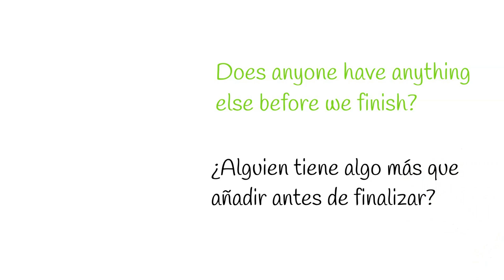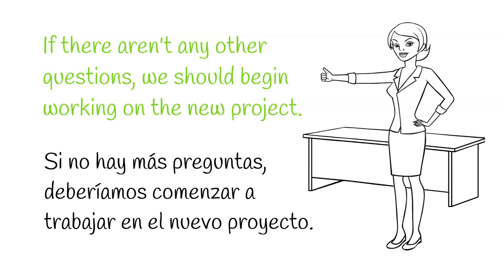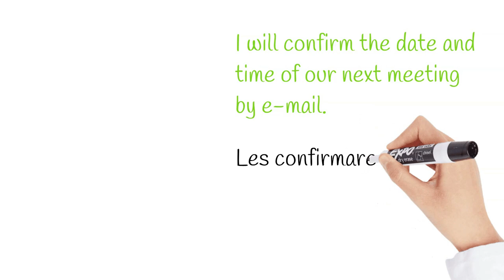10 EXPRESIONES para FINALIZAR una *REUNION en INGLES* 🕤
✳️ Aprende estas 10 EXPRESIONES para PONER FIN  a una REUNIÓN y causa buena impresión en el TRABAJO con tu INGLÉS 😎.

En este curso te enseño el INGLES básico que tienes que aprender para manejarte en el día a día de la EMPRESA y tener más confianza con este idioma a la hora de hacer NEGOCIOS, o simplemente comunicarte en un entorno laboral internacional.

Qué  vas a encontrar aquí:
▶ vocabulario y expresiones habituales de las reuniones de negocios
▶ cómo redactar e-mails que causen buena impresión
▶ inglés para la atención telefónica en la empresa
▶ vocabulario y expresiones relativos a la organización de una empresa
▶ vocabulario y expresiones propias de puestos administrativos
▶ abreviaturas más utilizadas en las comunicaciones empresariales
▶ redacción de currículum
▶ phrasal verbs más comunes del mundo empresarial y mucho más...

Crece, prospera y nunca dejes de aprender!! 🚀
Aquí abajo tienes los links del canal que pueden interesarte también:

Ánimo! 💪